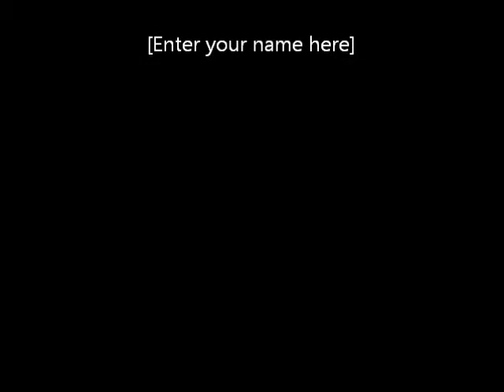Ruth Bull Memorial 2.wmv